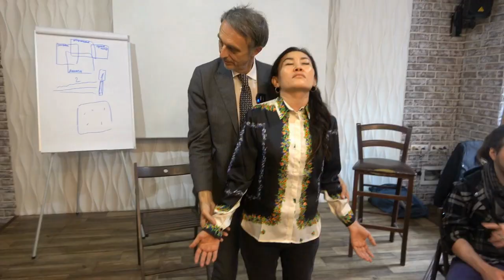Zusammenstellung der nonverbalen Hypnose mit den Schülern von Dr. Marco Paret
Dies sind die Schüler von Dr. Marco Paret aus seiner nonverbalen Hypnose-Masterclass. Antike Hypnotiseure erzielten durch Hypnose ohne Worte Ergebnisse wie Telepathie, Hellsichtigkeit und nicht-lokale Quanteneffekte. Hinter dieser Fähigkeit steckt ein Geheimnis, das mit den alten hermetischen und rosenkreuzerischen Traditionen verbunden ist. Dr. Paret wurde darin eingeweiht und hat diese Techniken der Welt vorgestellt und sie für die Verwendung mit modernen Quantentechniken aktualisiert. Lernen Sie die wirkungsvollsten non-verbalen Hypnosetechniken in der Schule von Dr. Marco Paret. Sie können auch einen Kurs in Ihrem Land oder eine VIP-Gruppe für ausgewählte Personen mit der Teilnahme von Dr. Paret organisieren.

Dr. Marco Paret ist die weltweit führende Autorität im non-verbalen Hypnotismus.